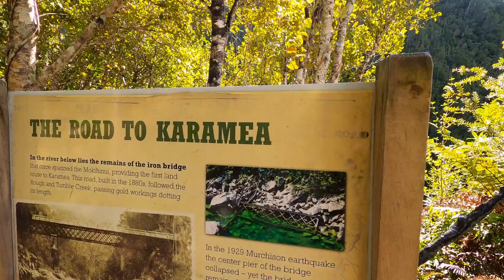The Old Ghost Road (Part 4/4)